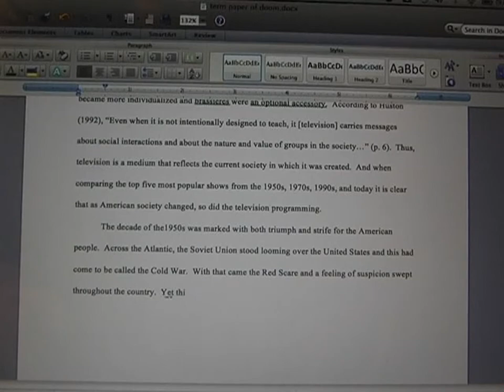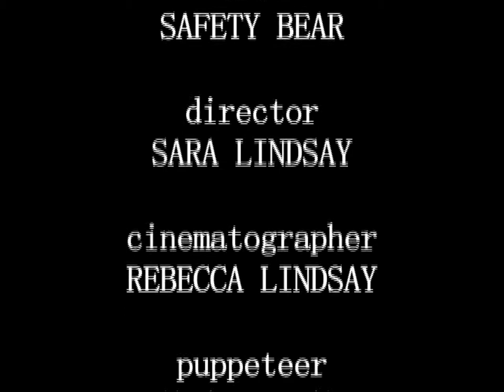2014 P.C. Film Festival - University/Independent Short Film - Decisions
Third Place - University and Independent Short Films